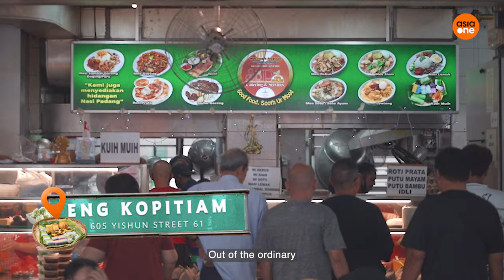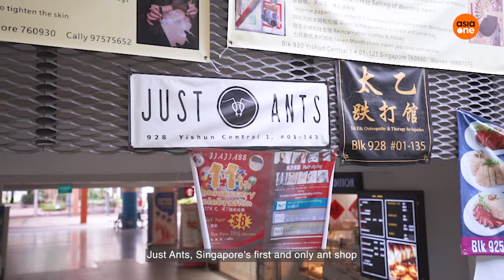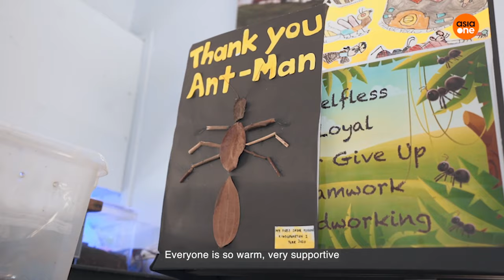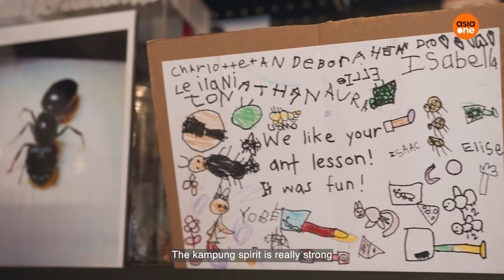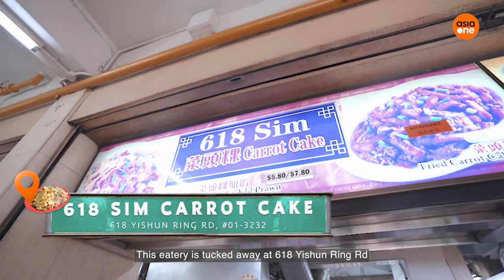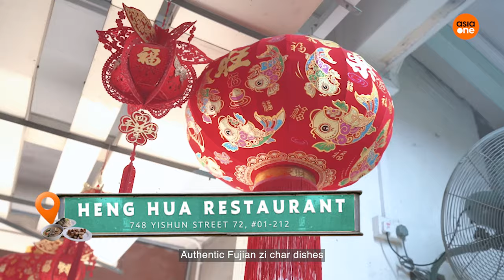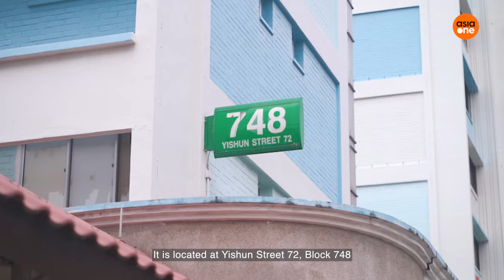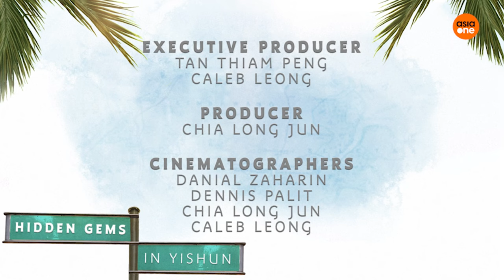Discovering hidden gems in Yishun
Embark on an adventure to uncover Yishun's hidden treasures with our curious host and a long-term resident of Yishun! Discover what makes this vibrant neighborhood bring out its ‘kampung’ spirit and is truly special to its residents far and wide.